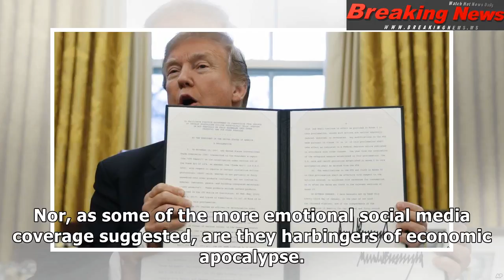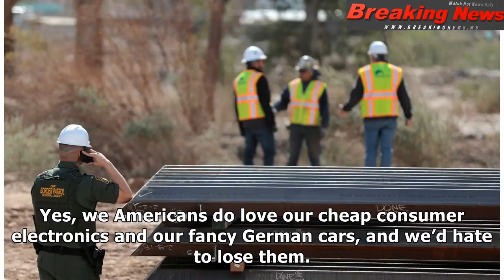The real risk to Trump’s tariffs? American jobs.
Construction workers near Cale...